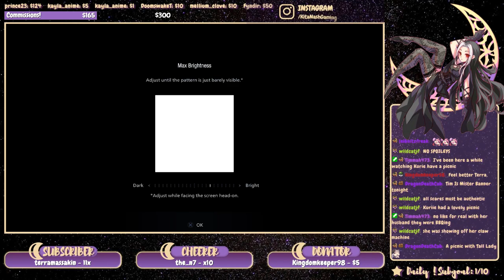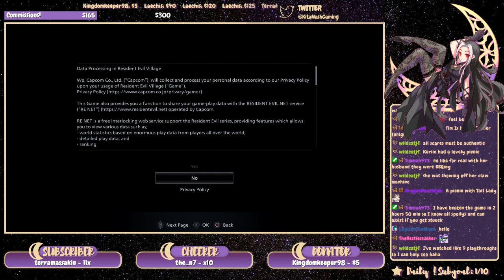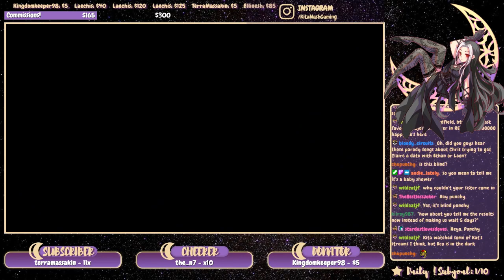Resident Evil 8 Village - PART 1 [2021 STREAM] Ethan Can't Catch a Break - PS4 Gameplay w/Eco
Resident Evil 8 Village - Kita Nash Livestream VOD - PS4 Gameplay/Walkthrough - Let's Play Stream w/Eco